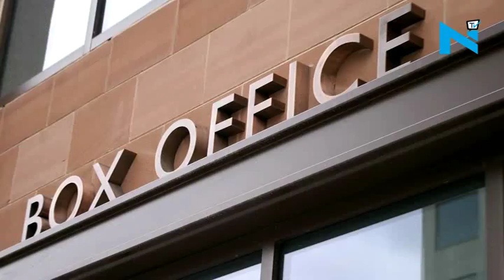After Hrithik , Akshay to create problem for SRK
It’s no news that SRK’s ‘Raees’ and Hritik’s ‘Kaabil’ grabbed much attention for releasing on the same date.
And speculations are high that the SRK’s next with Imtiaz Ali, which is rumoured to be titled ‘Rehnum’a will release along with Akshay Kumar’s ‘Toilet- Ek Prem Katha’ on 11th of this August.
It’s quite surprising to see that Khiladi Kumar chose to push the release date of his film from June to August.
This means SRK has to go through another clash and that too in the same year.
Just recently, he won over Hrithik Roshan’s ‘Kaabil’ with phenomenal box office earnings. But once again, he’ll have to face a clash with Akshay.
Now, it’ll be interesting to see who between King Khan and Khiladi Kumar will grab the higher box office collection.
So, who so you think will win?